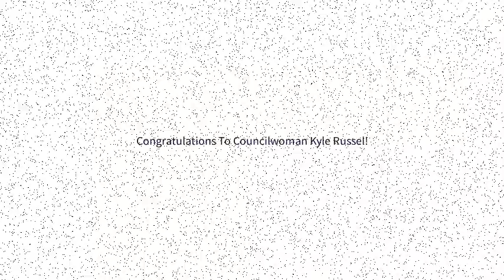Congratulations To Kyle Russel - Pequannock Councilwoman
Video of Councilwoman Russel taking her seat on the Dais after being sworn in. The political process in our country is a special one and this is the culmination as well as a new era for Pequannock Township.